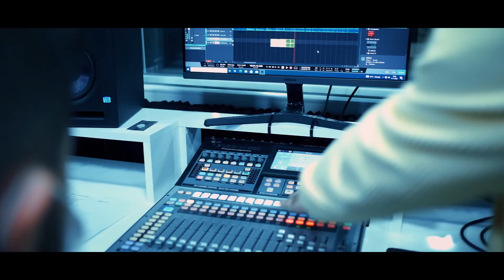Balıkesir’de Görev Yapan Öğretmenlerimizden Bir Türkü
Öğretmenlerimiz Balıkesir’den “Şeker Almaya Geldim” türküsünü seslendiriyor. Hazırladıkları çalışmayla ülkemizin tüm öğretmenlerine notalarla keyifli bir müzik ziyafeti sunuyorlar.